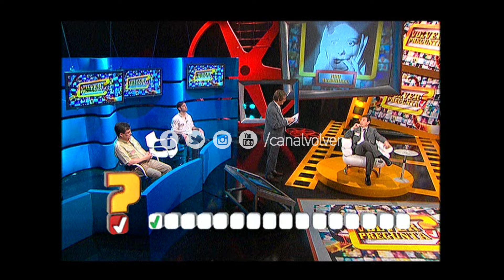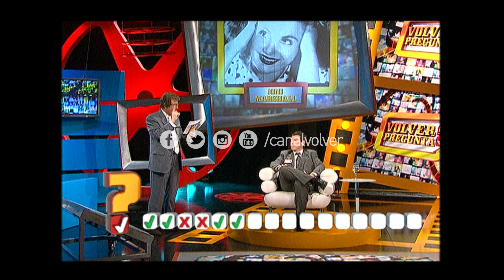Volver Pregunta - Temporada 1 (programa 11)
Programa de preguntas y respuestas en donde se premia el saber con la conducción de Silvio Soldán. Fue emitido el 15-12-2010.